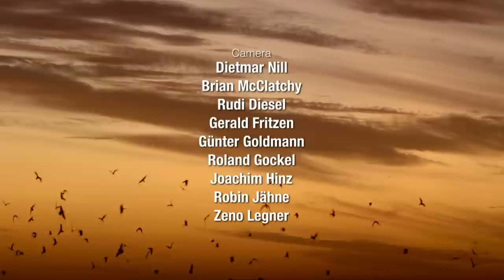Circus in the Sky - Go Wild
Birds of prey make some of the most impressive appearances in the sky. Eagles, falcons and hawks are most known. However, they aren’t the typical hunters circling around fields and grasslands: it is kites and harriers – the lightest of all birds of prey – that are the most fascinating. With their acrobatic aerial plays, they look for partners for the next breeding season. And sliding calmly over open areas, they go hunting. Human-made changes in the landscapes, and hence the declining numbers of mice and hamsters, put their mesmerizing aerial performances at risk. Yet, thanks to their remarkable adaptability, they are once again on the ascent.